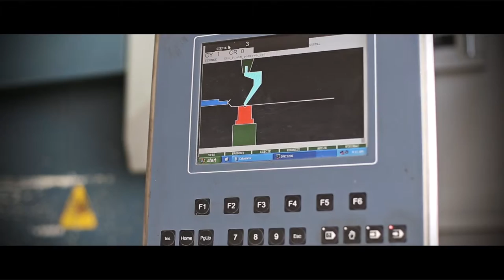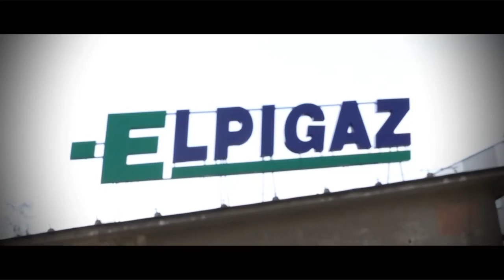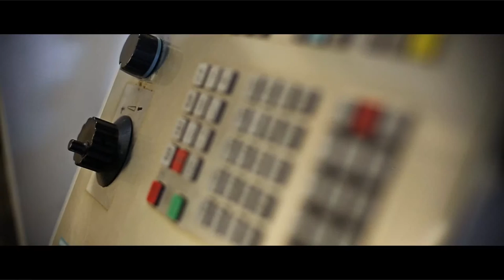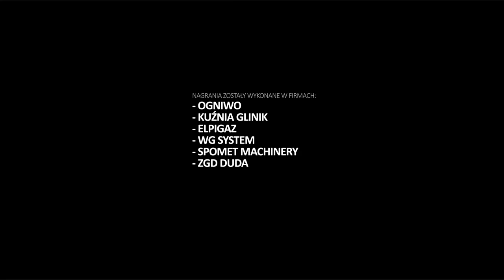ZSZ BIECZ firmy